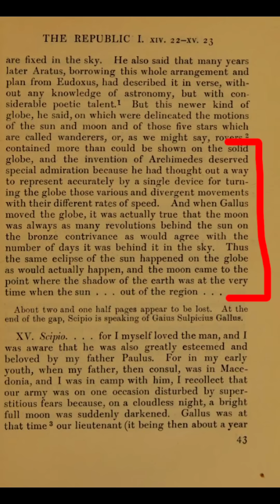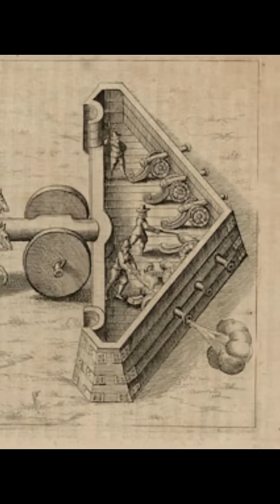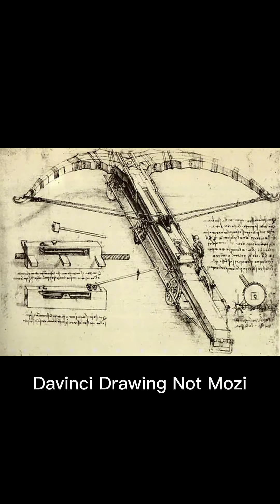Where Do Gears Come From?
Where DO gears come from anyways?